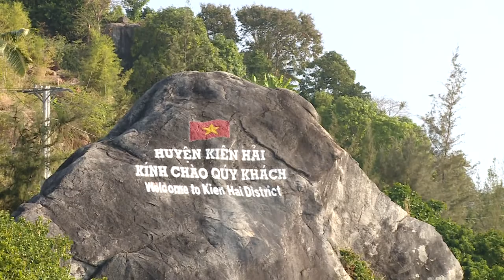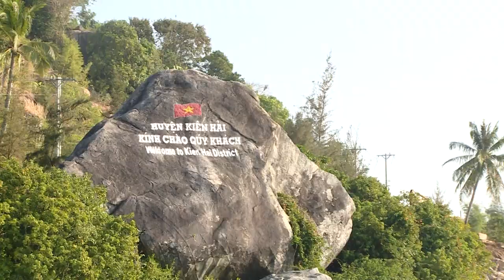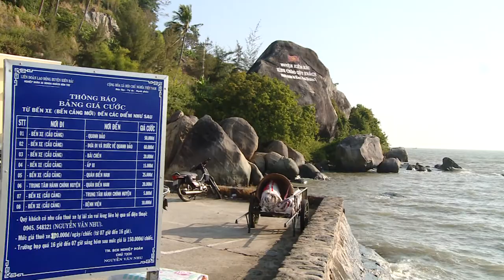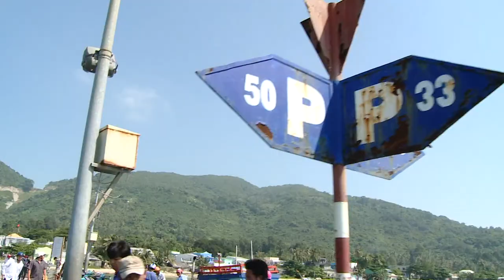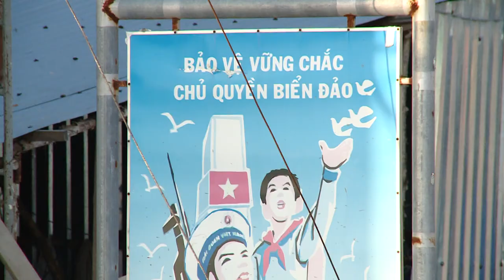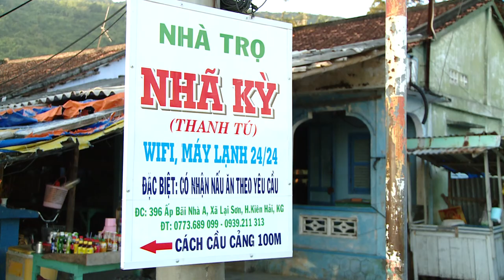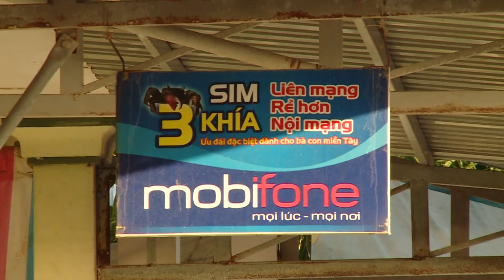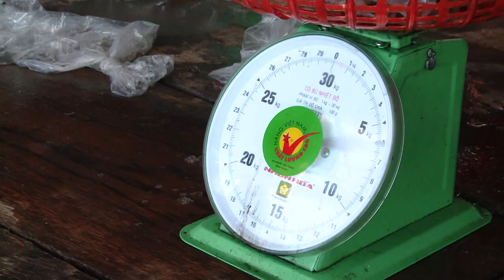Khám phá Hòn Sơn